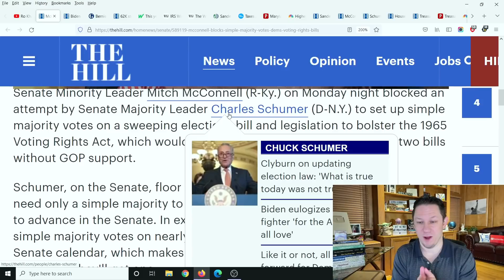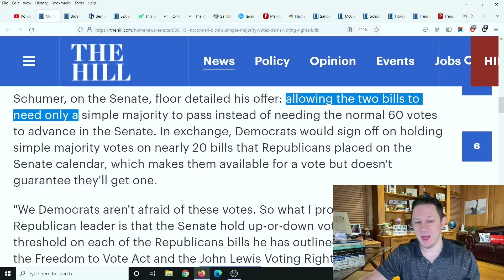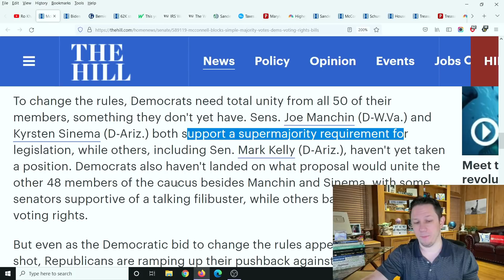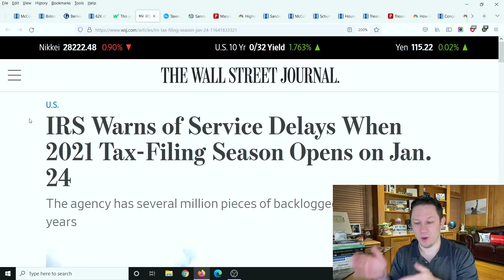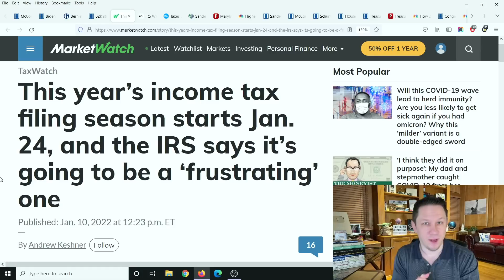JANUARY 24TH: IMPORTANT DAY - DON'T MISS! Fourth Stimulus Package Update & Daily News, Stock Market